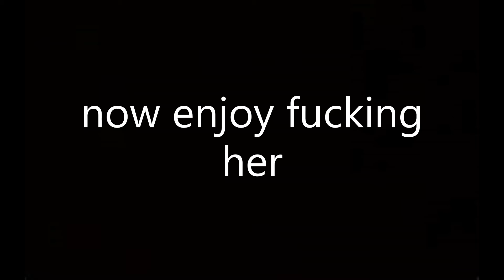how to get laid pt1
for @memecell